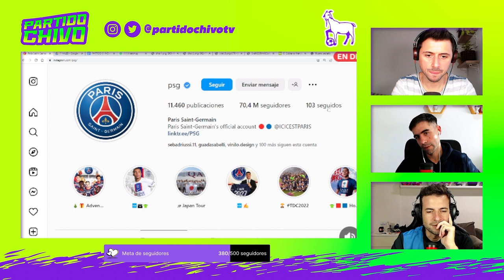Insultaron a MESSI y se viene el BLOQUEO a FRANCIA y al PSG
¿Qué otra cosa tenemos que modificar para bloquear definitivamente a Francia?